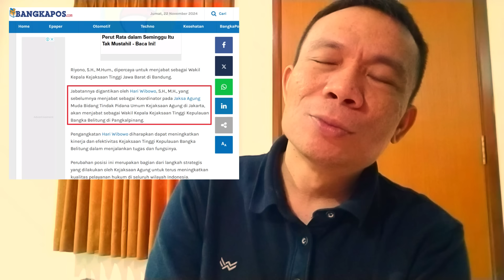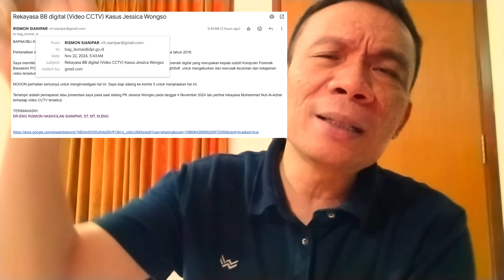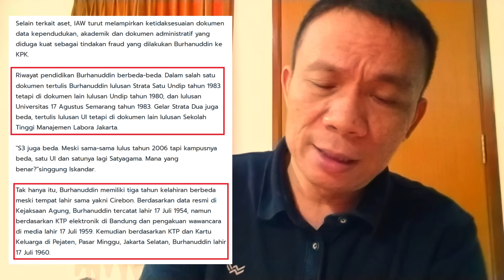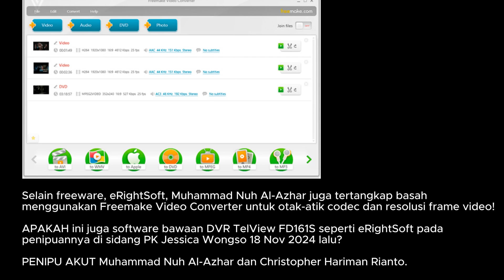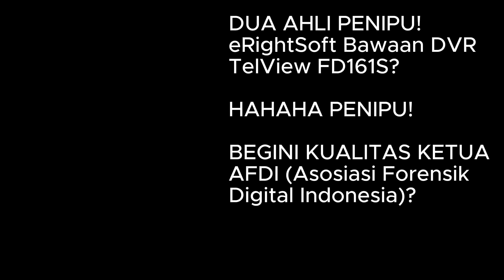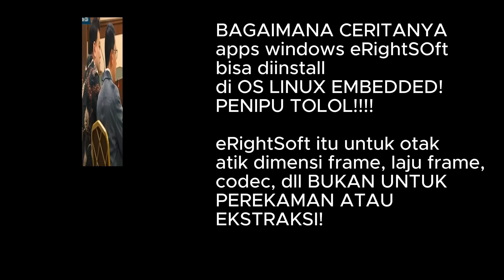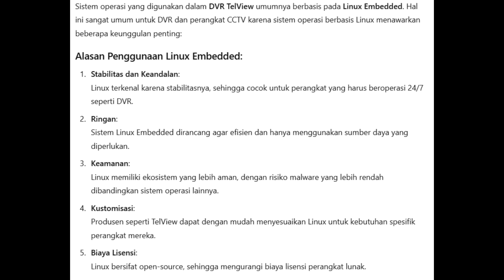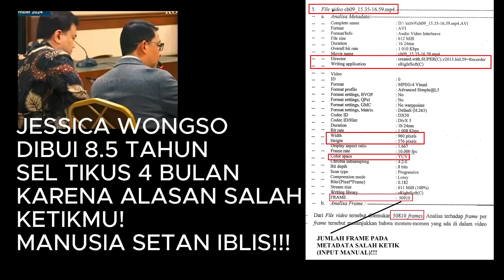Jaksa Bajingan Hari Wibowo, Naik Pangkat Berkat Video CCTV Rekayasa Pakai freemake dan eRightSoft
Jaksa Bajingan Hari Wibowo, Naik Pangkat Berkat Video CCTV Rekayasa Pakai freemake dan eRightSoft oleh Muhammad Nuh Al-Azhar dan Christopher Hariman Rianto.

Kedua ahli penipu ini mengatakan di sidang bahwa eRightSoft adalah software bawaan DVR TelView FD161S di kafe Olivier. DVR ini memiliki operating system Linux Embedded, sedangkan eRightSoft adalah software untuk manipulasi dimensi frame, laju frame, dan code berbasis OS Windows.

Bayangkan kedua penipu ini dengan santai menipu di sidang bahwa eRightSoft adalah firmware untuk melakukan ekstraksi dan perekaman video! AMPUNNNNN BEGITU ULUNGNYA PENIPU AFDI (asosiasi forensik digital indonesia) ini! Hanya Penciptalah yang bisa memberikan penghakiman yang setimpal untuk para penipu ini.

MUHAMMAD NUH AL-AZHAR KEPALA SUBDIT KOMPUTER FORENSIK BARESKRIM MABESPOLRI GUNAKAN DUA FREEWARE:
FREEMAKE DAN ERIGHTSOFT
UNTUK MEREKAYASA DIMENSI FRAME, LAJU FRAME,  DAN CODEC
VIDEO CCTV KAFE OLIVIER KASUS JESSICA KUMALA WONGSO.

KEDUA FREEWARE FreeMake dan eRightSoft dipakai manusia laknat
ini untuk:
Mereduksi laju frame 25 fps (keluaran DVR Telview FD161S yang dipakai di kafe Olivier 2016) menjadi 10 fps.

Reduksi ini sendiri menyebabkan informasi hilang 60%.

Target salah satunya sembunyikan tangan Mirna Salihin mengambil sedotan
dari atas meja.

KEDUA FREEWARE tersebut juga dipakai manusia biadab ini untuk Mereduksi dimensi frame 1920x1080px (keluaran DVR Telvier FD161S yang
dipakai di kafe Olivier 2016) menjadi 960x576 px.

Reduksi ini sendiri menyebabkan informasi hilang 74%.

Targetnya mengaburkan semua pergerakan Jessica Wongso agar ia bebas menggiring narasi untuk menipu PUBLIK.

KEDUA FREEWARE tersebut uga dipakai manusia BAJINGAN ini untuk:
mengubah CODEC (compressor decompressor) H264 atau AVC (advanced video coding) menjadi MPEG-4 Visual (codec lebih tua).

Targetnya semakin mengaburkansemua pergerakan Jessica Wongso agar
ia bebas menggiring narasi untuk menipu PUBLIK.

DISTORSI TOTAL akibat kelakuan manusia bajingan ini adalah DISTORSI 89% dan informasi visual hanya tersisa 10% an.

HAL INI SUDAH SAYA, Rismon Hasiholan Sianipar, UNGKAPKAN dan JELASKAN di SIDANG PK Jessica Kumala Wongso pada tanggal 04 November 2024.

QUARTET JENDERAL SAMPAH: TITO KARNAVIAN, KRISHNA MURTI, FERDY SAMBO, DAN HERRY HERYAWAN Dalang Rekayasa Video CCTV Jessica Kumala Wongso.

Keenam jaksa penipu Ardito Muwardi, Shandy Handika, Sugih Carvallo, Hari Wibowo, Wahyu Oktaviandi, dan Maylany Wuwung berkomplot dengan sesama penipu perekayasa video CCTV Muhammad Nuh Al-Azhar (Kepala SubDit Komputer Forensik MABES POLRI, Ketua Asosiasi Forensik Digital Indonesia AFDI 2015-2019) dan Christopher Hariman Rianto yang diorkestrasi oleh Krishna Murti dan Tito Karnavian.

KITA TIDAK INGIN KASUS INI DAN PEGI SETIAWAN TERJADI DI REPUBLIK INI!!!

37 BUKTI ILMIAH REKAYASA VIDEO CCTV OLEH MUHAMMAD NUH AL-AZHAR DAN CHRISTOPHER HARIMAN RIANTO: